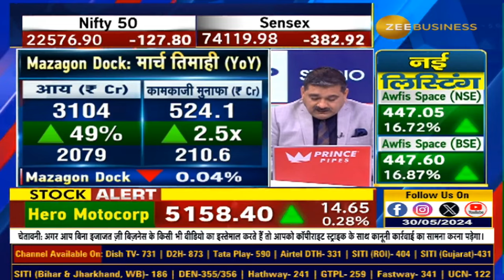Mazagon Dock Shipbuilders' Strategy: 24 Ship Orders for 2024 - Exclusive with CMD Sanjeev Singhal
✅समय से पहले डिलीवरी से मार्जिन को सपोर्ट, इस साल के लिए 24 जहाज के ऑर्डर्स : संजीव सिंघल, CMD, Mazagon Dock Shipbuilders

देखिए अनिल सिंघवी के साथ मैनेजमेंट की खास बातचीत...